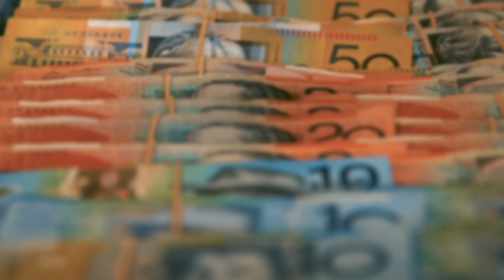Teenage Boss Episode 1 - Reactions